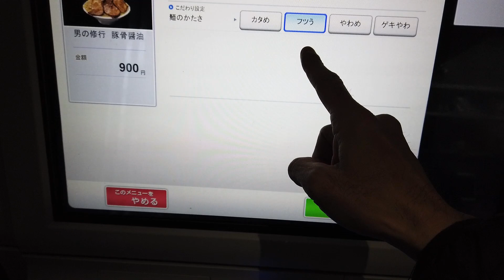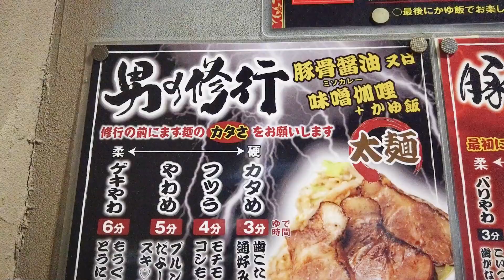900円の満腹ラーメン【釈迦力あびこ】もやし＆肉マシマシの山盛りラーメンでランチ！≪ラーメン≫≪飯≫≪らーめん≫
今回の動画は、大阪は大阪メトロ御堂筋線「あびこ」駅から徒歩約2分の自家製麺のお店『釈迦力 友 あびこ店』さんにお邪魔しました。(^0^)/
お店の外観は「奇跡を起こせ、自家製麺」のフレーズがでっかく書かれた看板が目印で、店内はカウンター席とテーブル席があり、今回は名物「男の修行」（並盛200g）を注文、無料トッピングで「もやし」「お肉」をマシマシにして初めての爆盛の山盛りラーメンでランチを楽しみました！(^_^)

【お店情報】
≪釈迦力 友 あびこ店≫
大阪市住吉区苅田5丁目19-4
営業時間：11:00～15:00、17:30～24:00　※現在の営業時間は要確認！